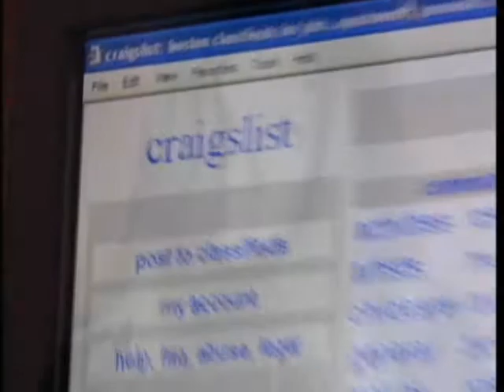Seven Days of Rage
More shocking than the crimes was the person behind them. Now, stunning new secrets of the accused "Craigslist Killer." Saturday, Sept. 19 at 10 p.m. ET/PT.